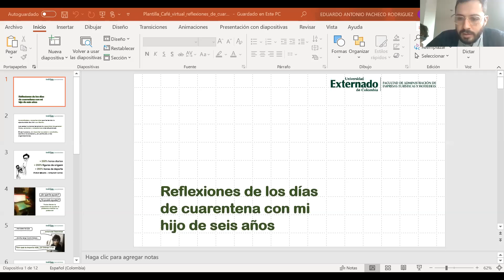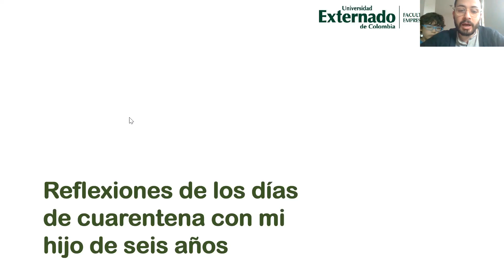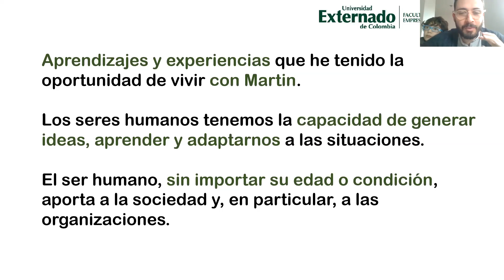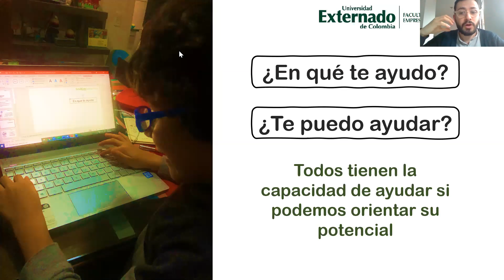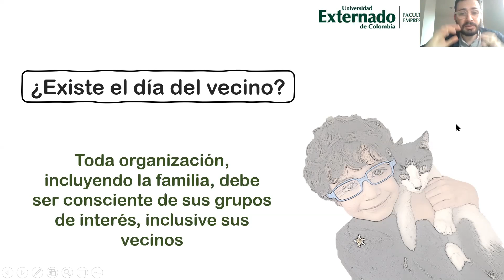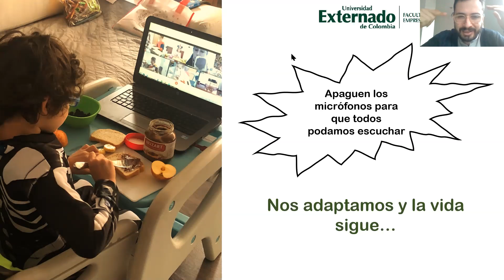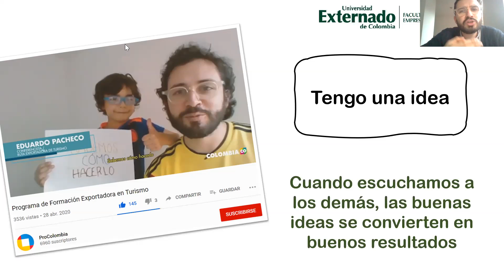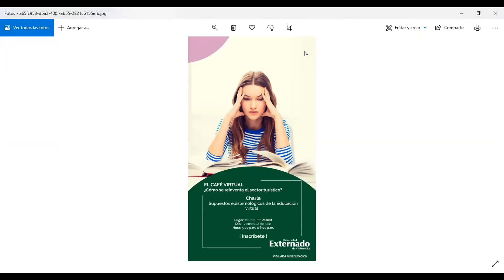Reflexiones de los días de cuarentena con mi hijo de seis años